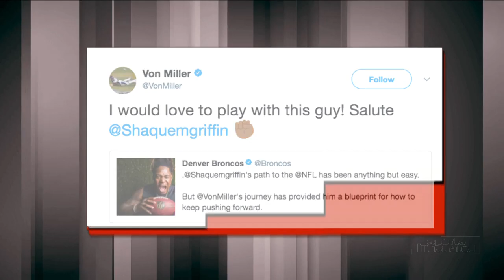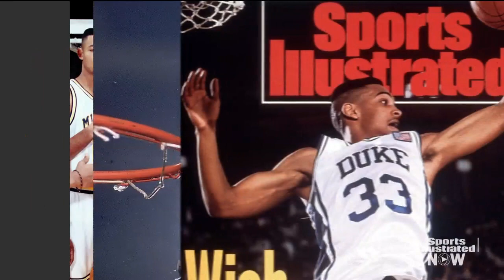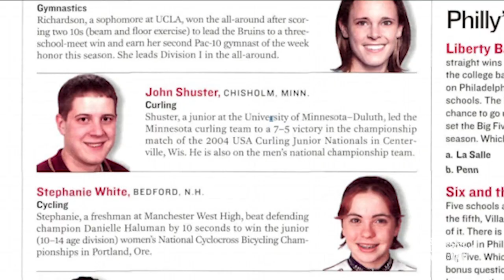Big East Tournament Preview, How Brazil Will Fare If Neymar Not 100% | SI NOW | Sports Illustrated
Texans, Dolphins avoiding protesters. Larry Nance’s impact on Cavs. Canelo Alvarez failed drug test. Von Miller's thoughts on Shaquem Griffin. Roger Goodell’s 40-yard dash. Thoughts on team’s not signing protesters. College Basketball preview: ACC, Big East, Big 12 tournament previews. Breaking down Adrienne Lawrence’s lawsuit against ESPN. Chatting with U.S. curling gold medalist, John Shuster. How Brazil will fare if Neymar is not at 100 percent.  France’s World Cup outlook.